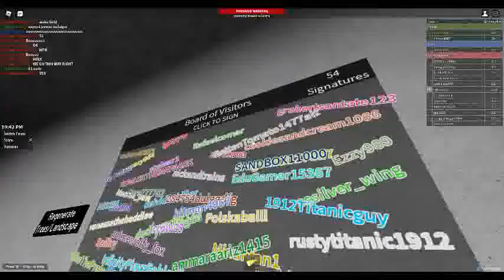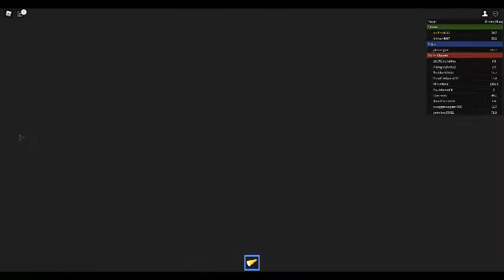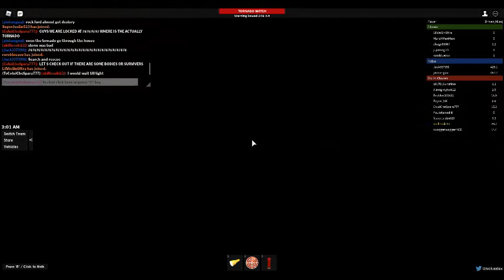Roblox Tornado Chasers Part 5: The Ending